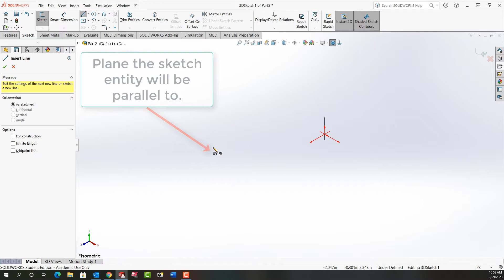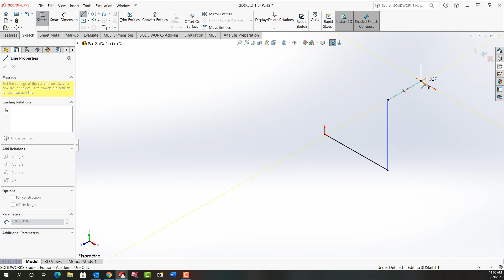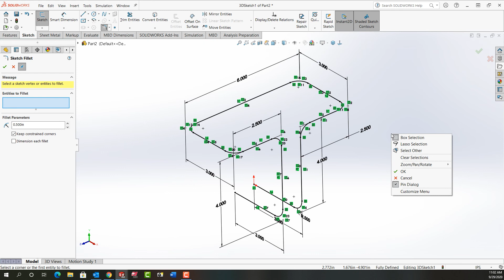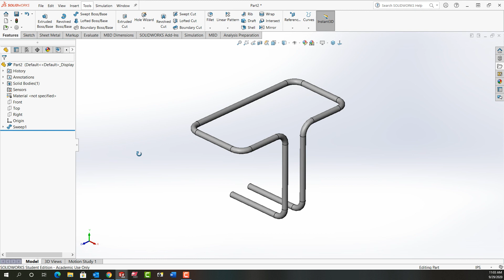Sweep1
How to make a simple 3D sketch profile for a swept boss feature.